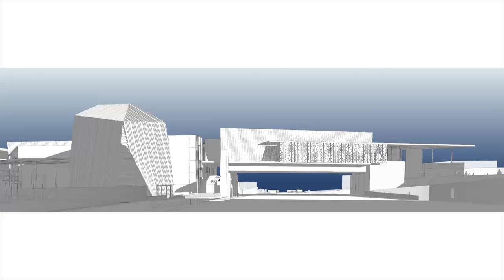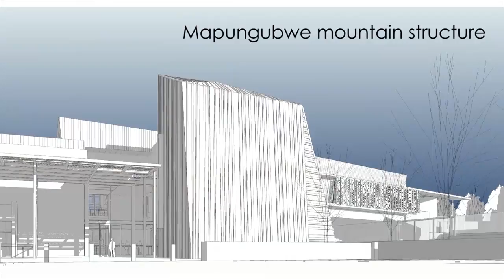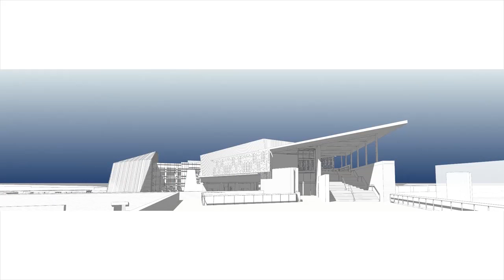Entry into the Speculative Category-Africa Architecture Awards 2017